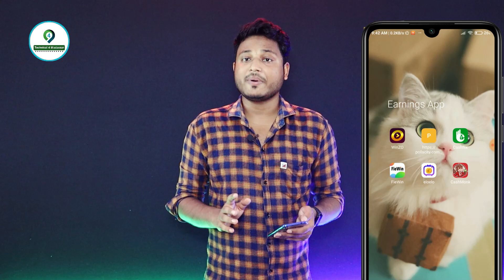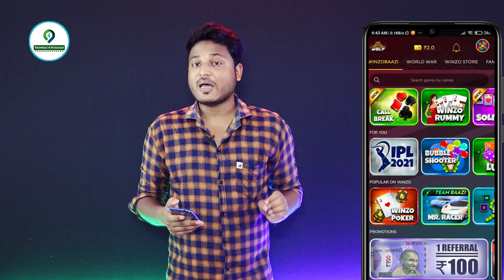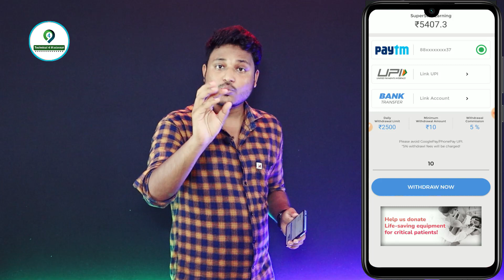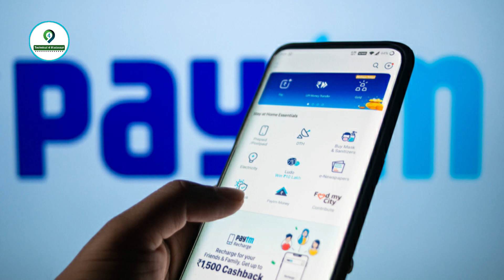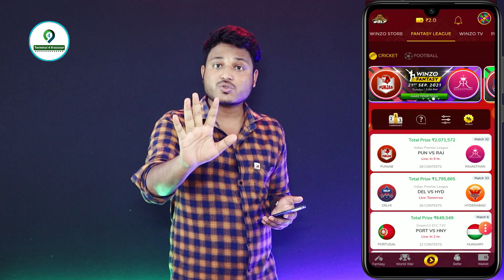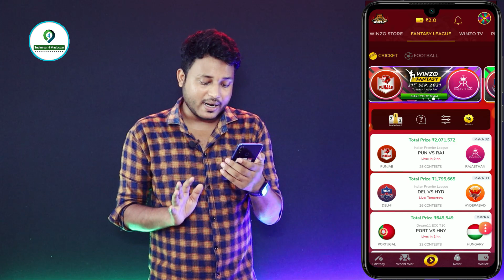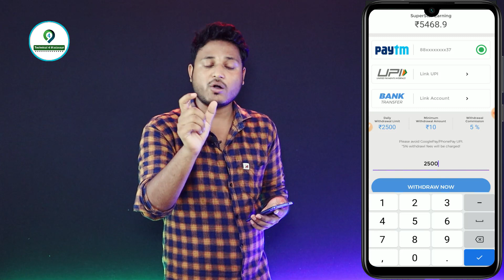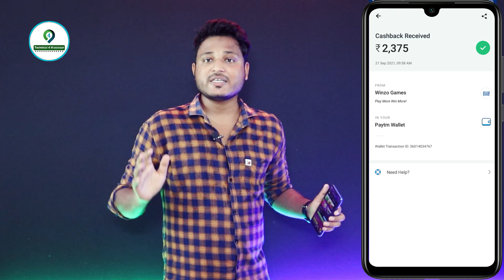IPL free me kaise dekhe | ipl se paise kaise kamaye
IPL से पैसे कमाने के लिए यहा से इस App को डाउनलोड करे

yours  keywords

ipl 2021
best fantasy app to earn money in ipl 2021
आईपीएल से पैसे कैसे कमाए
Earn Money From ipl 2021
ipl 2021 se paise kaise kamaye
ipl 2021
ipl se paise kaise kamaye
ipl 2021 fanatsy team kaise banye
ipl fanatsy 2021
how to earn money in ipl 2021
best fantasy app 2021
new ipl 2021
ipl kaise khele
how to make money ipl
ipl fantasy
ipl payment proof
ipl withdrwal proof
IPL 2021
mpl fanatsy, dream 11 fanatsy
ipl cricket kaise khele
best fantasy apps
ipl bones use
eran money from ipl 2021
best fanasty app bones 50rs 2021 ipl
ipl team kaise banaye